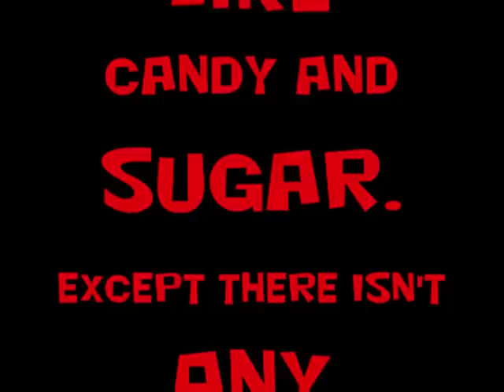Mean Guitars And Custom Cars-HELP! Someone Stole My Guitar. Part 1